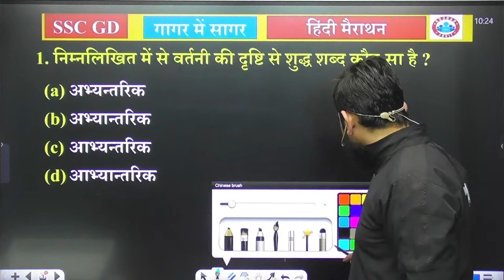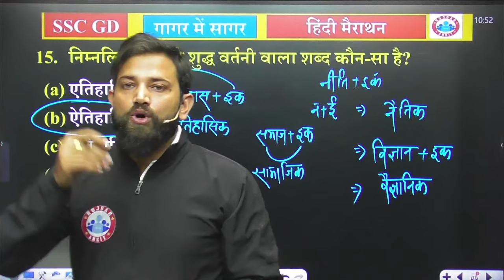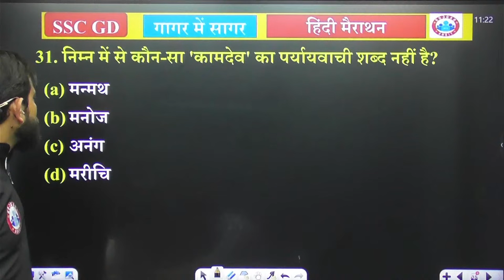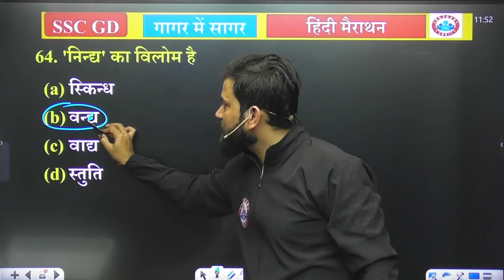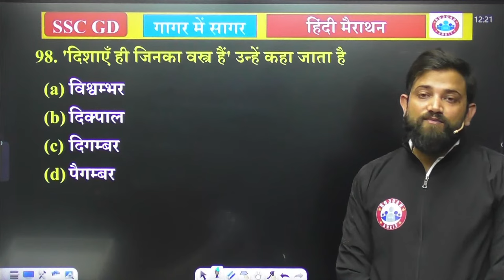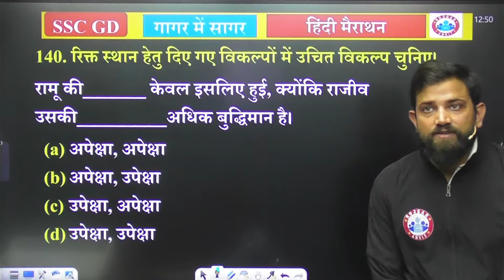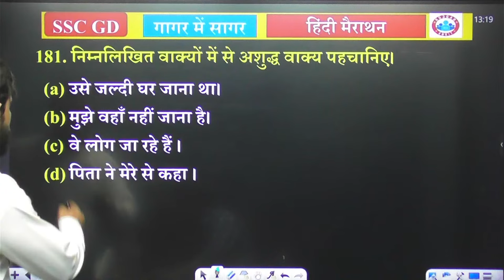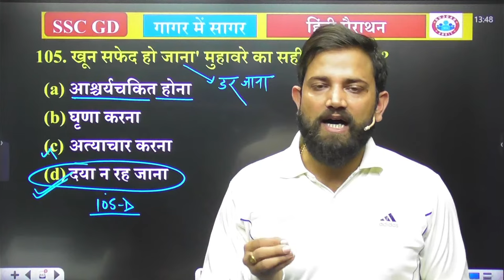SSC GD Hindi Marathon | SSC GD Hindi गागर में सागर | Hindi For SSC GD By Naveen Sir | SSC GD 2022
Helpline number :-
➤आप हमें व्हाट्सएप भी कर सकते हैं।